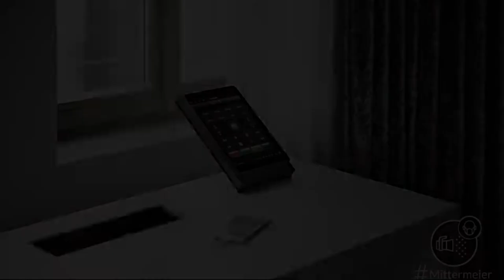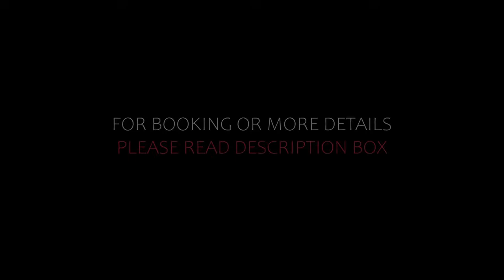Top 10 Recommended Hotels In Rothenburg ob der Tauber | Best Hotels In Rothenburg ob der Tauber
6) Villa Mittermeier, Hotellerie & Restaurant, Rothenburg ob der Tauber

10) Historik Hotel Goldener Hirsch Rothenburg, Rothenburg ob der Tauber

Queries Solved:
1) Top 10 Recommended Hotels In Rothenburg ob der Tauber
2) Top 10 Hotels In Rothenburg ob der Tauber
3) Top Ten Hotels In Rothenburg ob der Tauber
4) Top 10 Romantic Hotels In Rothenburg ob der Tauber
5) 10 Best Hotels For Couples In Rothenburg ob der Tauber
6) Hotels In Rothenburg ob der Tauber
7) Best Hotels In Rothenburg ob der Tauber
8) Top 10 Luxury Hotels In Rothenburg ob der Tauber
9) Luxury Hotel In Rothenburg ob der Tauber
10) Luxury Hotels In Rothenburg ob der Tauber
11) Luxury Stay In Rothenburg ob der Tauber
12) Top 10 4 Star Hotel In Rothenburg ob der Tauber
13) Best 4 Star Hotel In Rothenburg ob der Tauber
14) 4 Star Hotel In Rothenburg ob der Tauber

Track Title: Fiesta de la Vida
Artist: Aaron Kenny